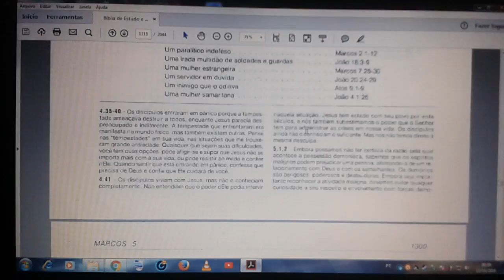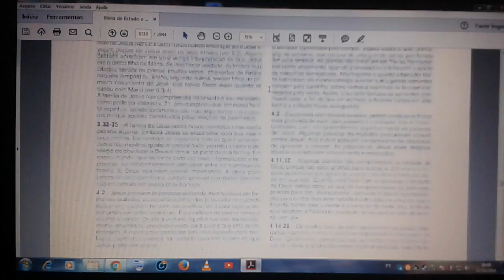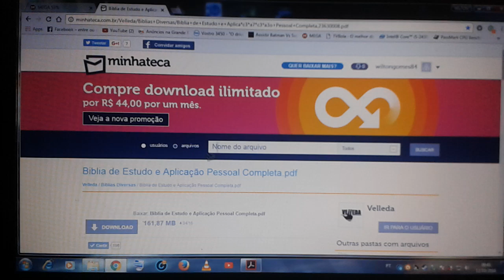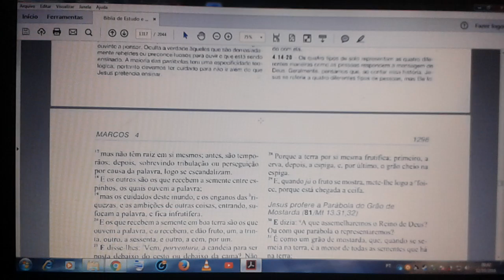como baixar a Biblia de estudo aplicaçao pessoal ,,pdf